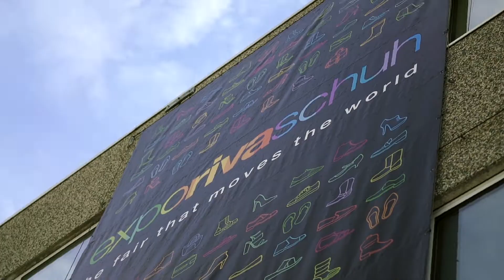92 Expo Riva Schuh and Gardabags - Day3